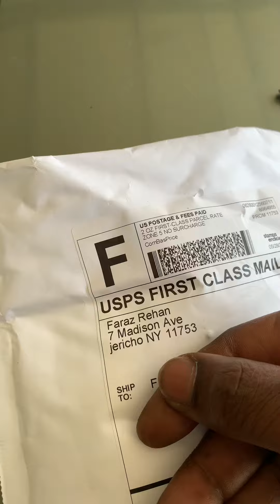Day 197: Healing Energy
This Crystal is a Blend of Orgonite & Shungite